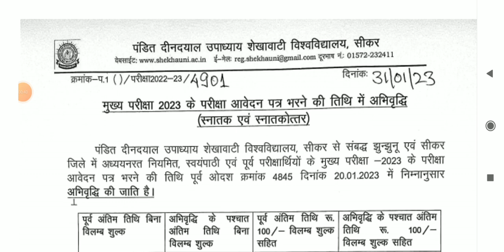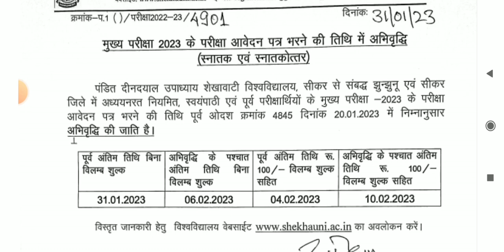Exam Form Site Not Working ! फॉर्म तिथि बढ़ा दी | Site nhi chl rhi ? Shekhawati University Exam Form